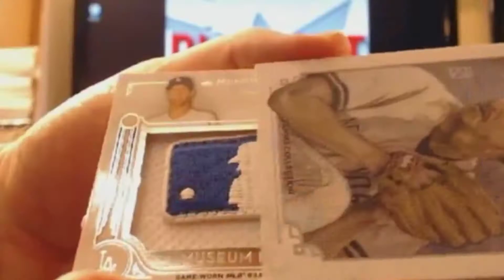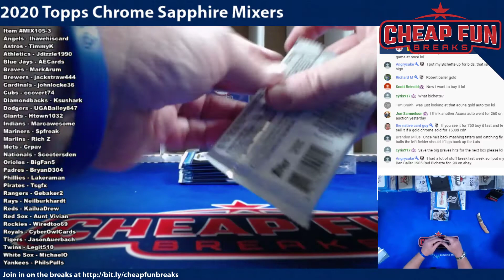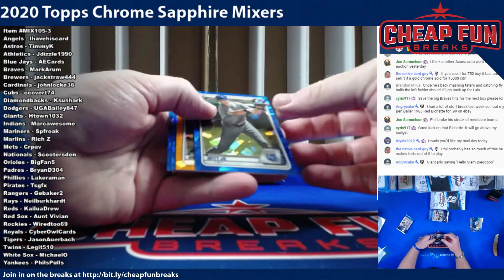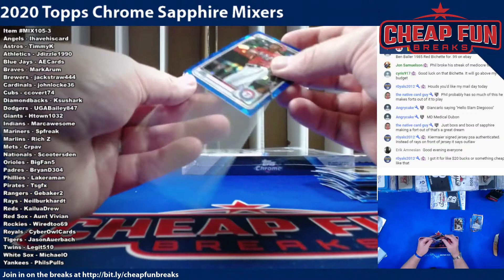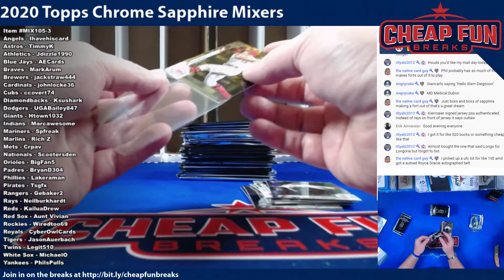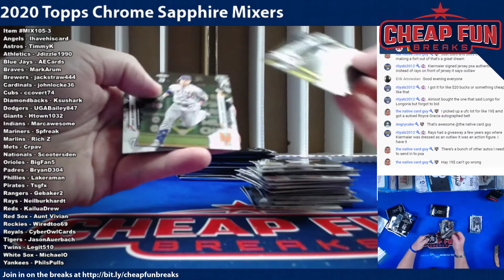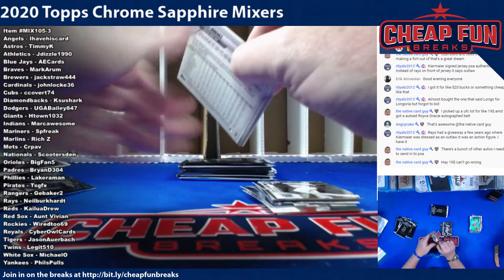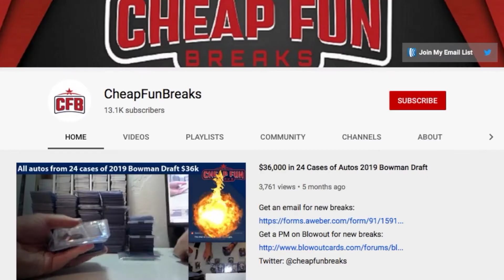2020 Topps Chrome Sapphire & Baller Mixers 3